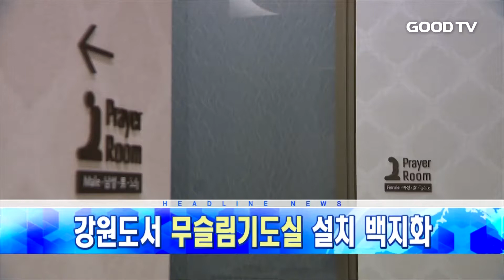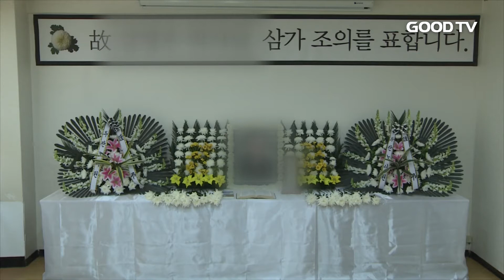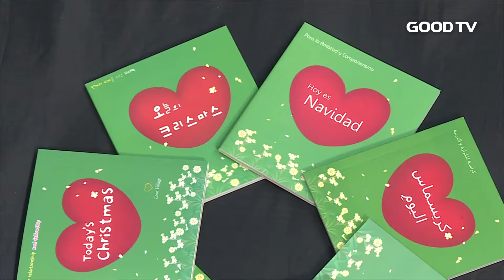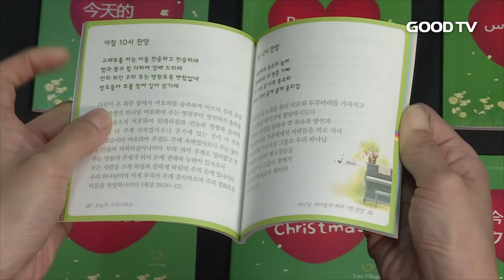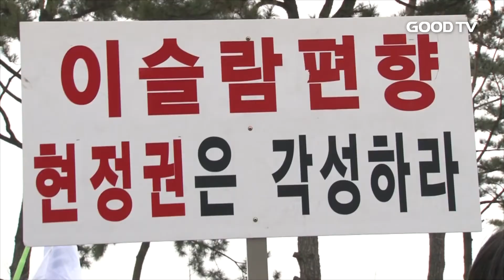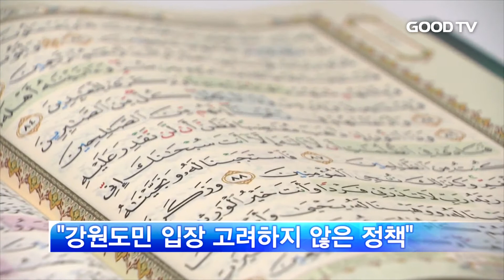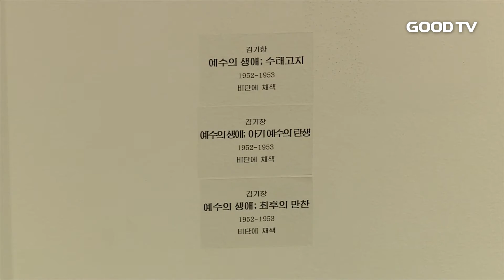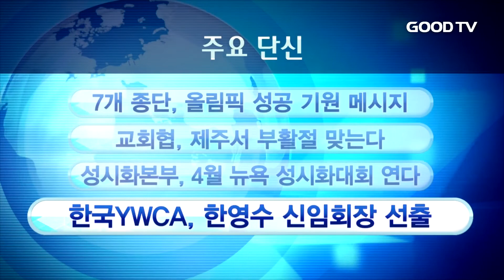[전체영상] GOODTV 데일리뉴스 20180208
1.  연명의료결정법이 지난 4일부터 전면 시행에 들어갔습니다. 이에 대한 교회의 역할을 알아봅니다.

2.  올림픽 기간 외국인 방문객과 선수들에게 복음을 전하기 위한 전도물품이 눈길을 끕니다.

3.  평창동계올림픽을 맞아 강원도 강릉에 무슬림기도실이 설치된단 소식이 전해져 논란이 일고 있습니다.

4.  한국 근현대 미술사를 대표하는 거장들의 작품을 한자리에서 만날 수 있는 전시회에 다녀왔습니다.